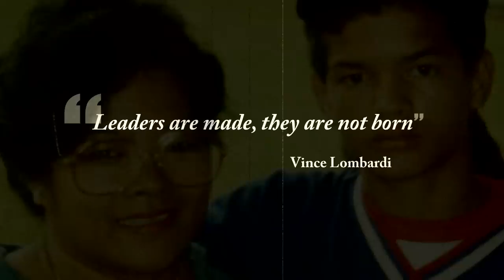Tommy Morrison for Senator 2012